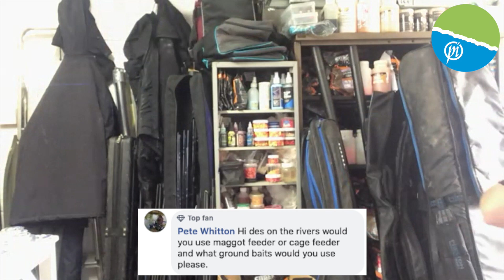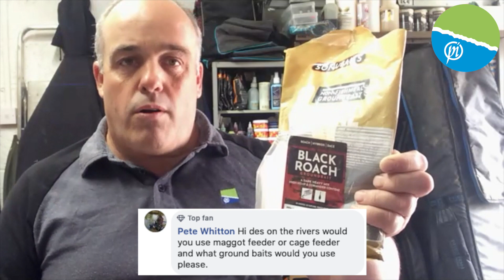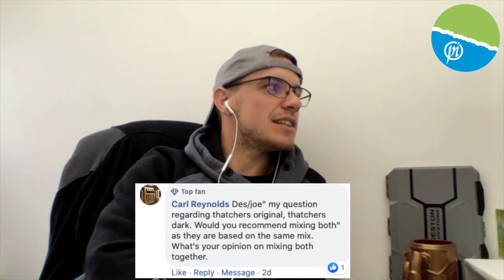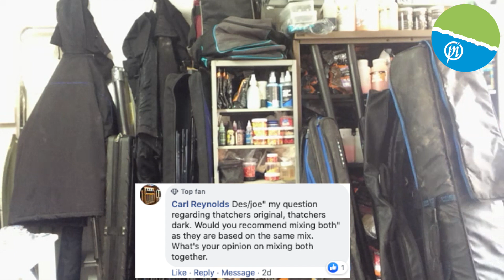The Des Shipp Q&A - Episode THREE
GET YOUR QUESTIONS IN BELOW!
We are working hard behind the scenes to bring you some excellent content in these tricky times!
Des Shipp answers lots of your questions and we have a laugh along the way!